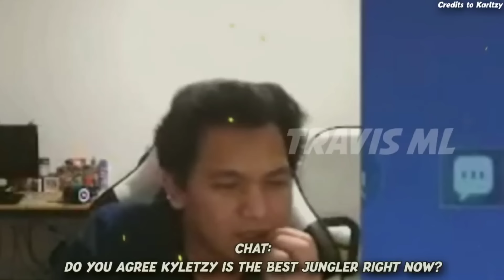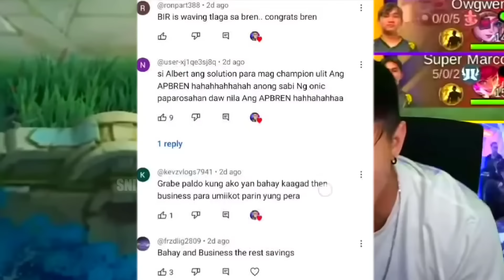BINARAT NA PLAYER TAPOS DI KINUHA? KYLETZY JUNGLER NG MUNDO AYON KAY KARL? R7 TATAPAT KAY FLAPTZY?!